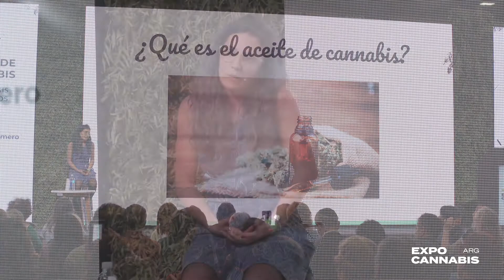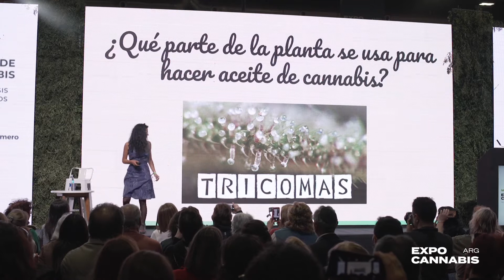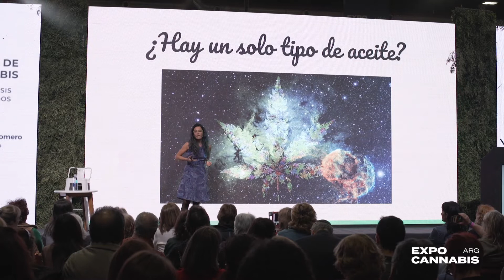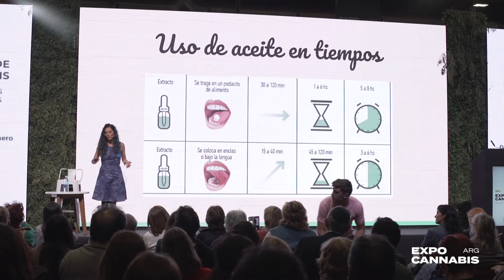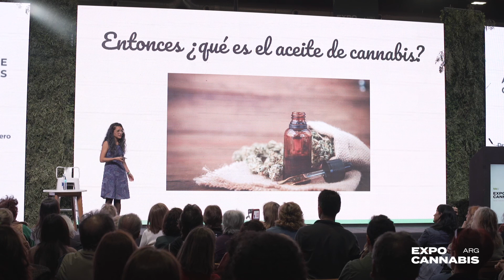Dra. María Celeste ROMERO | ACEITE DE CANNABIS: usos, dosis y cuidados - Expo Cannabis 2019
ESTO ES EXPO CANNABIS -  La Doctora María Celeste Romero brindó una conferencia sobre el Aceite de Cannabis: usos, dosis y cuidados.